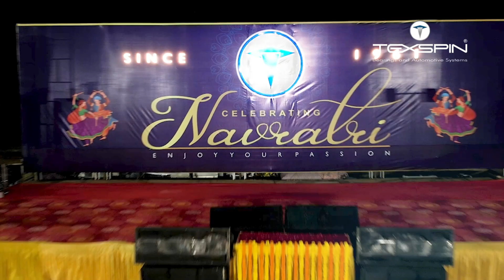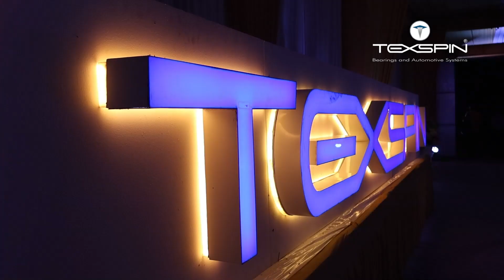Navratri Celebration | TEXSPIN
TEXSPIN® Navratri Celebration: Weaving Unity, Colors, and Traditions. A night of joyful harmony, vibrant garba, and the true essence of our TEXSPIN® family, where tradition and togetherness thrive